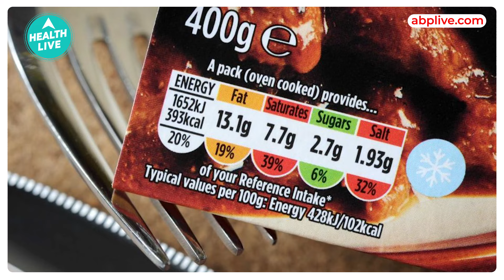FSSAI ने Packaged Foods पर लगाएं Regulations | Health Live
The Food Safety and Standards Authority of India (FSSAI) plans to implement stringent regulations concerning food safety in packaged goods. As per the proposed guidelines, all food packaging across the nation will be required to prominently feature details about salt, sugar, and trans fats in bold lettering.

भारत में खाद्य पदार्थों की गुणवत्ता पर नजर रखने वाली संस्था फूड सेफ्टी एंड स्टैंडर्ड्स अथॉरिटी ऑफ इंडिया (FSSAI) ने पैकेज्ड फूड आइटम बेचने वाली कंपनियों के लिए नया दिशा निर्देश जारी करने का फैसला किया है. FSSAI पैकेट वाले खाद्य पदार्थों में नमक, चीनी और सैचुरेटेड फैट के बारे में जानकारी को बोल्ड अक्षरों में छापने को अनिवार्य बनाने की तैयारी कर रहा है.